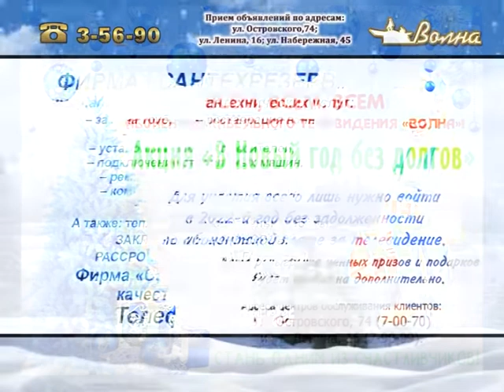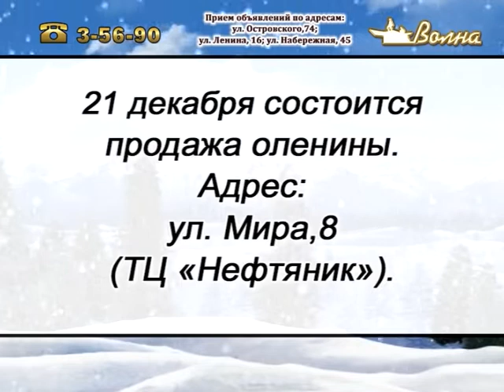Телегазета, ТРК «Волна-плюс», г. Печора, Ю 21. 12.2021